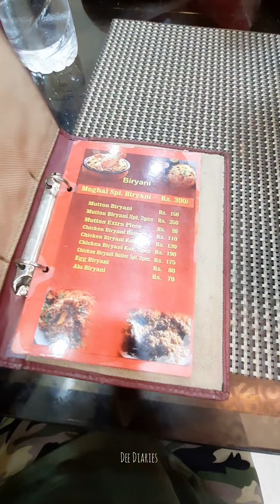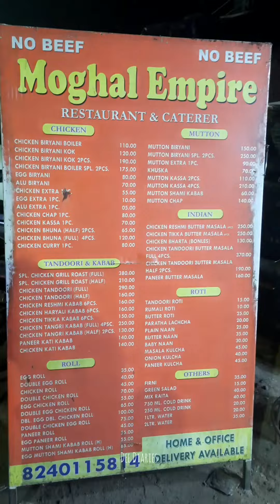It's family time 🖤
Hey everyone welcome to my family... ❤️

thank you soo much everyone ❤️